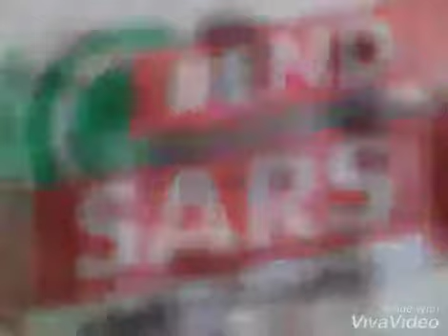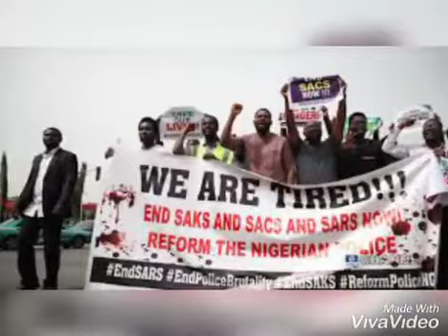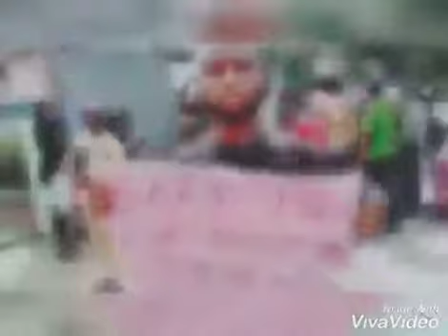bad man EndSARS song by dabz Dabzon Dereck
In the heat of the ongoing EndSars protests in Nigeria and around the world, Port Harcourt rising musician, Godspower Philip aka Dabzon Dereck, has released a track titled 'Bad Man" to decry police brutality.